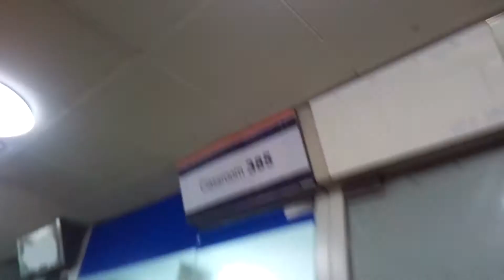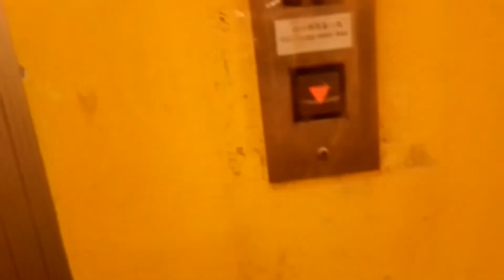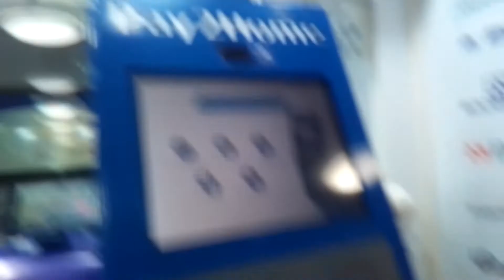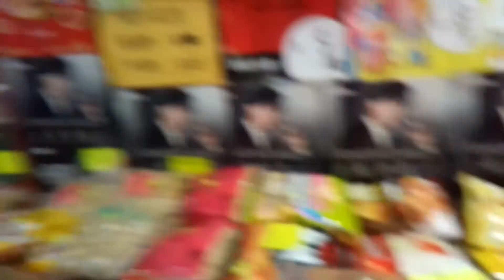Under ground passage to tutorial school of our student..😊😊😊